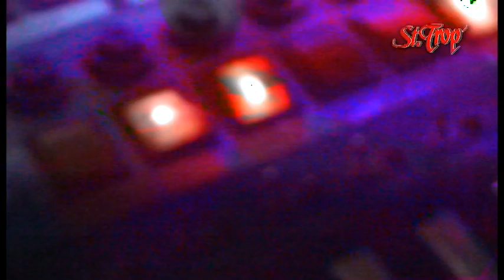St Trop´ NEWS - ADE Festival - Promotional video of St Trop´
A proposito del ADE Festival (Amsterdam Dance Event 2011). Evento en el cual St Trop´Disco estuvo presente. Es un festival acerca de las nuevas tendencias musicales, en un escenario perfecto como es Amsterdam, que se va convirtiendo en la escena de la música HOUSE en el mundo.